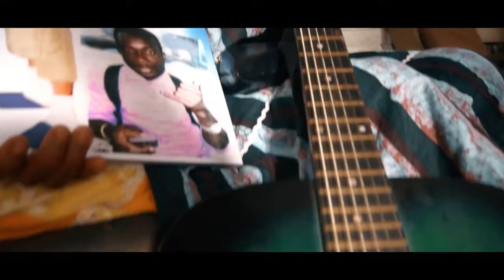hommage à PASSY BOLY official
composé par Charly Enama, Gilbert MPONDO & BASSONG.
video directed by L.NK ( NAMADÖ.INC )